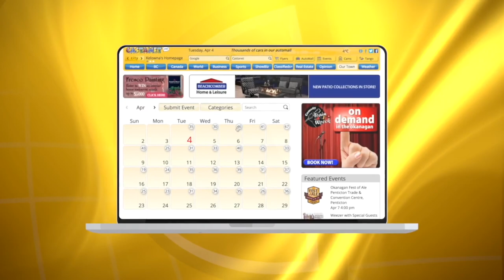Parker blocks boat launch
Crazy Parker by Water Street boat Launch